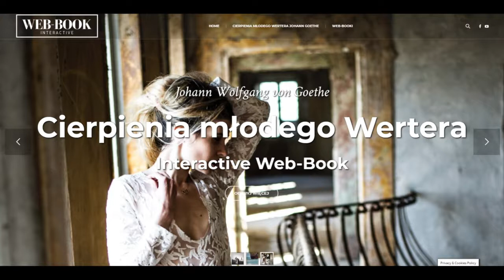Cierpienia młodego Wertera (cz.2)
J. W. von Goethe, Cierpienia młodego Wertera